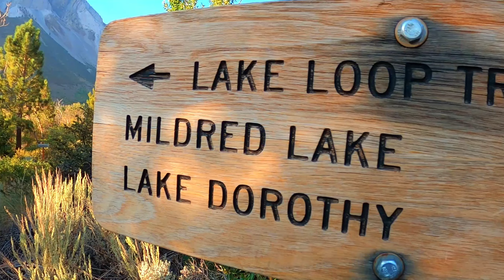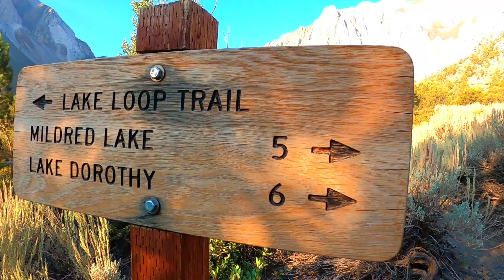Hiking Convict Lake, Mildred Lake, Lake Dorothy, and Bighorn Lake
Sydney conducts her Hiking My Feelings Family Meeting from the wilderness of Big Bear, California while we acclimate ourselves to higher altitudes and we make it up to Convict Lake for a monster 16-mile hike at altitudes well above 10,000 ft.